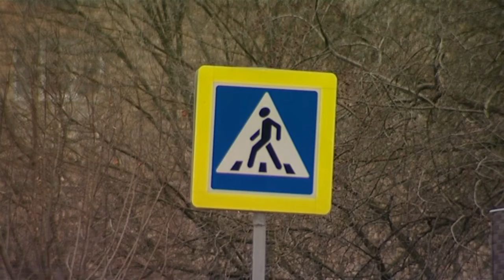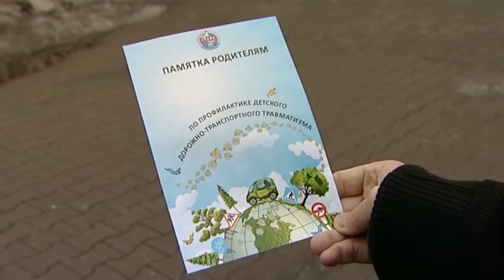Рейд ГИБДД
Водитель и пешеход основные участники дорожного движения и к ним же основные претензии. Сотрудники ГИБДД  периодически проводят рейды на наиболее оживлённых участках дорог.   Результаты проверок показали  — дисциплина на дорогах хоть медленно, но выправляется.